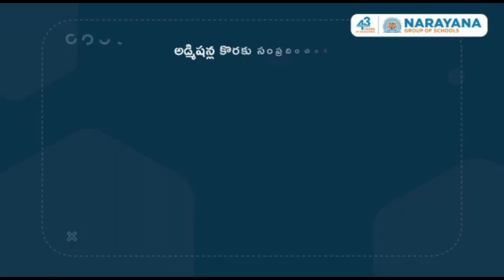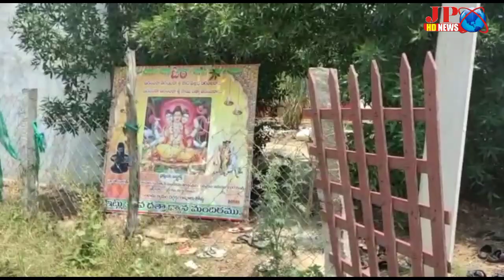నెల్లూరు జిల్లా వెంకటగిరి, భక్తులతో కిక్కిరిసి పోతున్న శివ దత్త ధ్యాన మందిరం